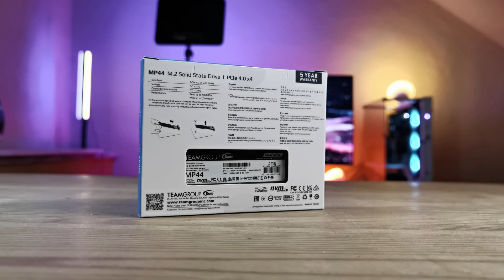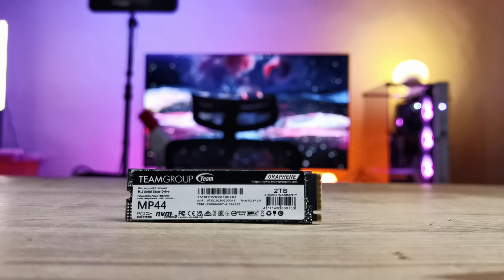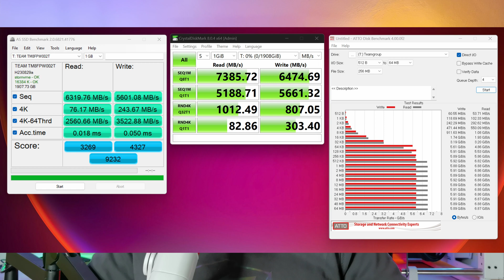TeamGroup MP44 M2 PCIe 4 0 SSD review de un SSD con un rendimiento tan excepcional como su precio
Link de compra

Analizamos el TeamGroup MP44, disipador de grafeno y la potencia de la interfaz PCIe 4.0 para exprimir al máximo tu almacenamiento